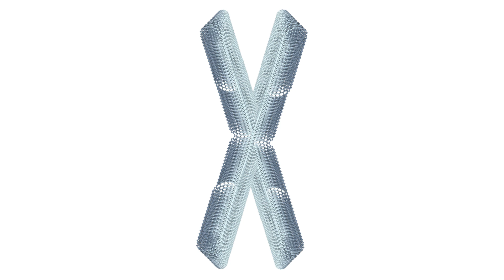Nanoteaching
When carbon nanotubes are woven into a density that's both Holy AND Danging